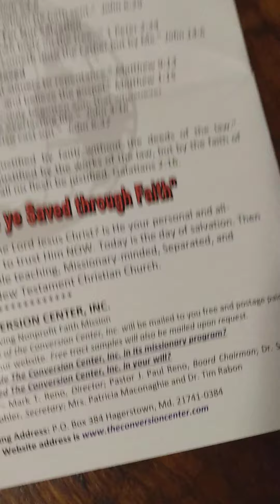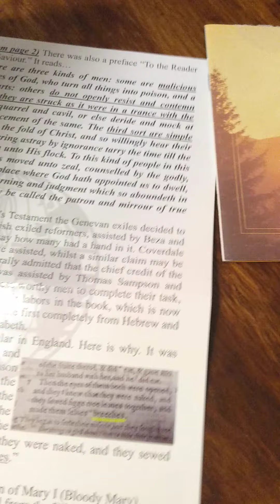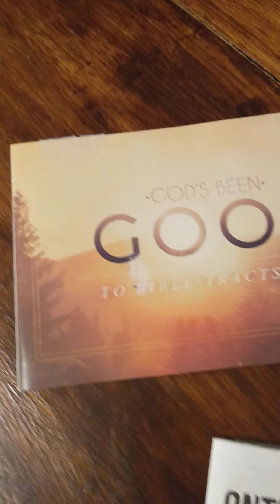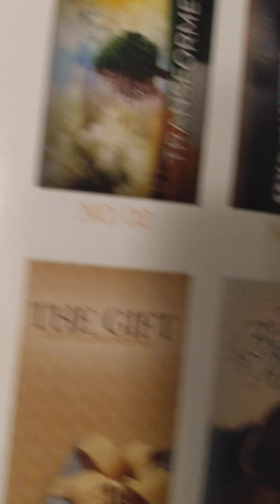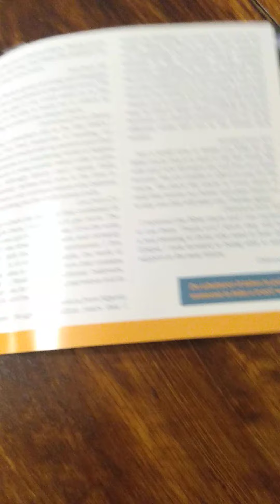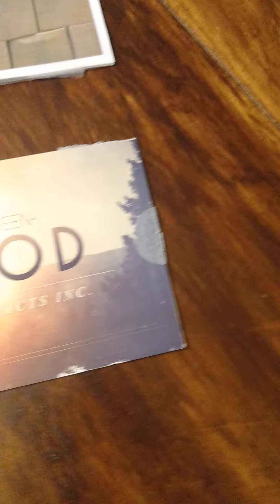3 Wonderful Ministries!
Go Ye!!!